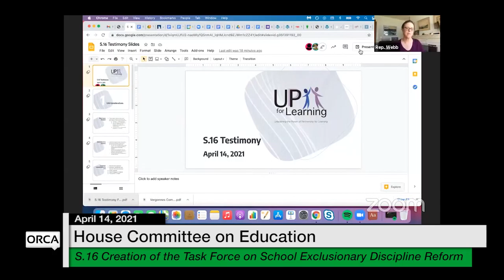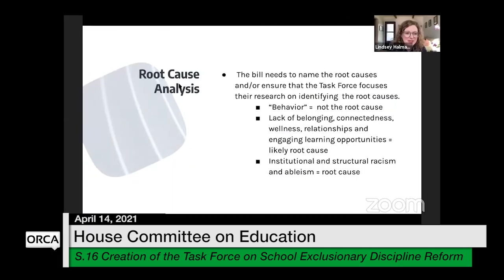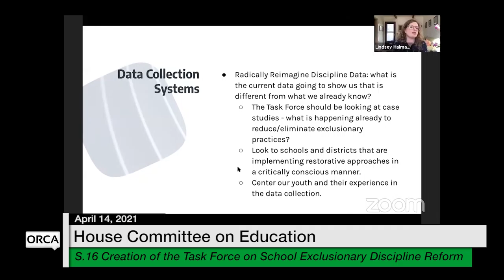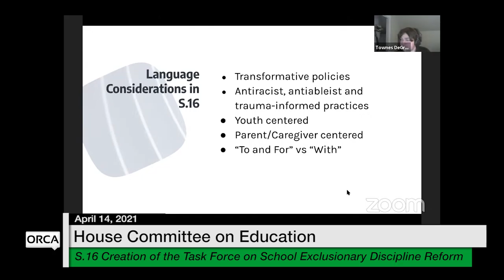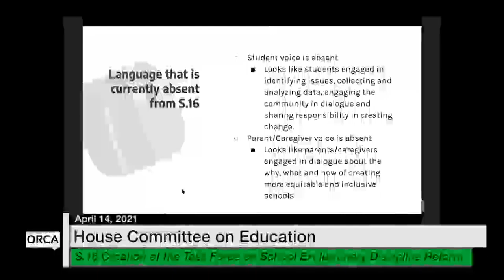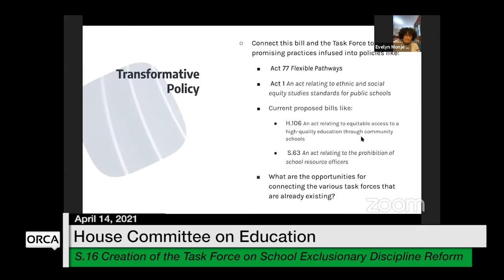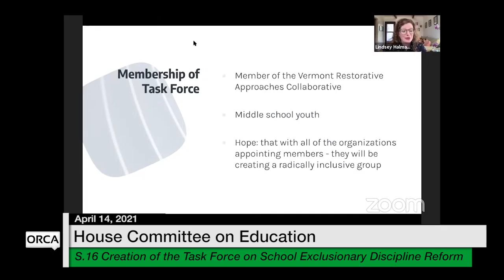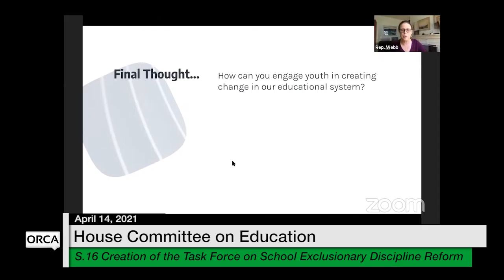Vermont State House - S.16 Task Force on School Exclusionary Discipline Reform 4/14/2021